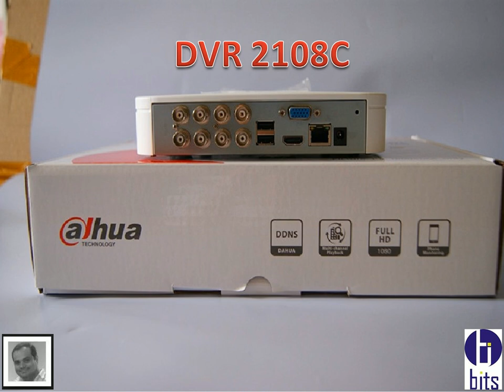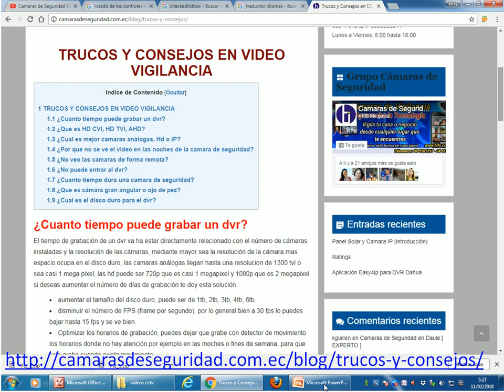Reconocimiento Electrónico, Dahua, Hikvision, h.264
Reconocimiento e Identificación electrónico en un DVR y NVR

Guayaquil - Ecuador